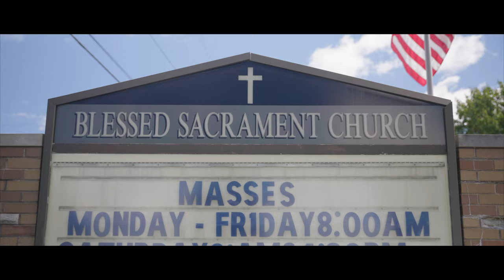This Is the Day I've Always Dreamed | Molly & Zachary | STUNNING Catholic Wedding | A7SIII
A beautiful Catholic wedding in Steubenville Ohio. Zachary and Molly were married on 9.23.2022. This gorgeous church followed by incredible scenery on a romantic golf course made this wedding one to remember.

All the best wishes to the happy couple!

Equipment Used:
Sony A7SIII
Sigma 24-70  f 2.8
Sony G-Master 70-200mm f 2.8
Ronin RS2 Gimbal
Sennheiser ew 112P G4 ME 2-II Lavalier Mic G
Phantom Luts
Dawn Charles Luts